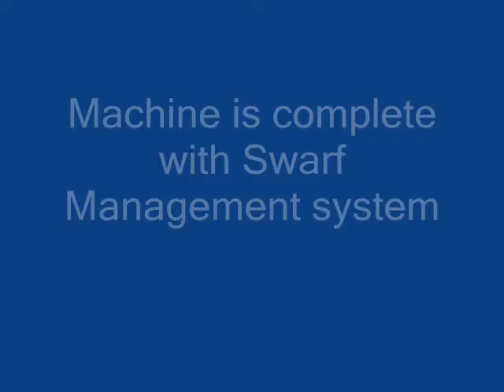Robodrill T14iBl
RK International are offering this 2001 Fanuc Robodrill which has a 8000rpm spindle ,through spindle coolant, 4th axis interface and FSE Swarf management system